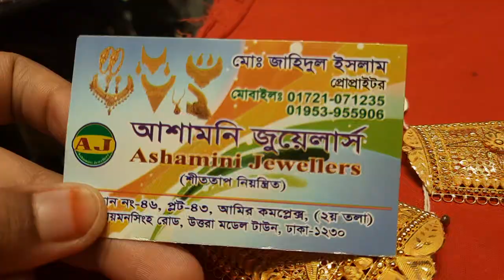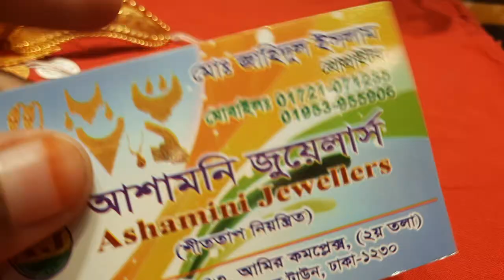চার আনা সোনার হালকা মুকুট তাজের দাম ও কালেকশন/gold light weight Crown price and deign/gold taj pc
চার আনা সোনার হালকা মুকুট তাজের দাম ও কালেকশন/gold light weight Crown price and deign /gold taj price bd dhaka